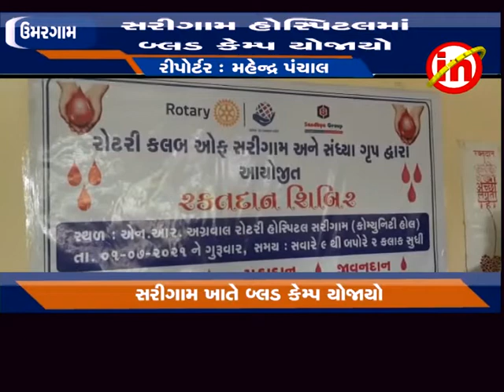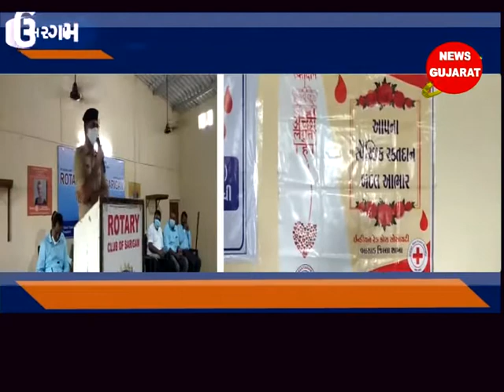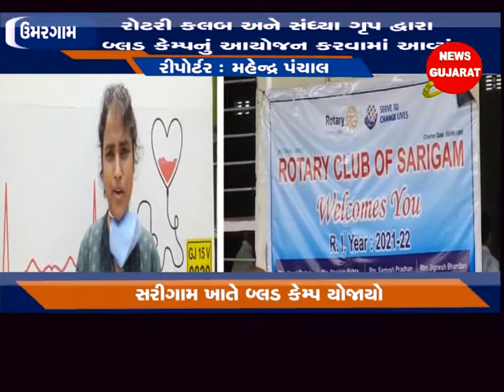ઉમરગામ - સરીગામ હોસ્પિટલમાં બ્લડ કેમ્પ યોજાયો